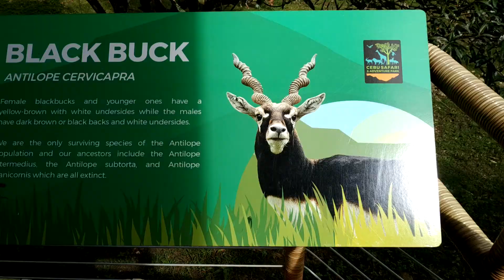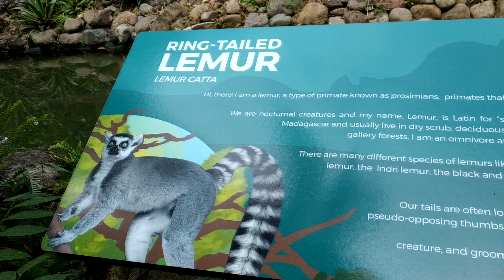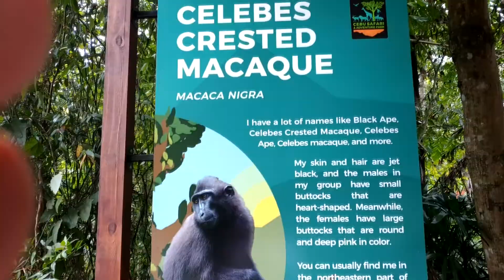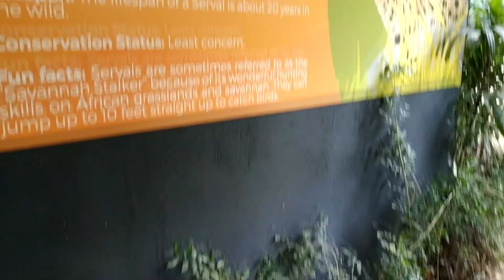Cebu Safari - Mingmingming vs. WSWSWS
With its official opening in early 2018, people are excited to pay a visit to Cebu's newest attraction: the Cebu Safari.

Truly, it is the best way to experience wildlife while ensuring their well-being; education and conservation in good execution.